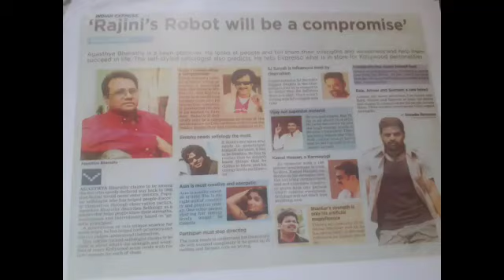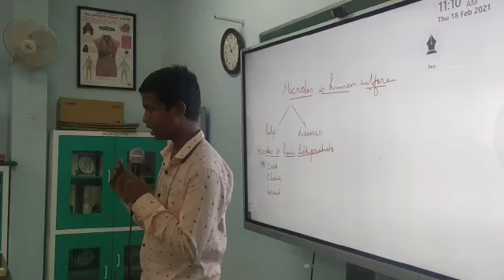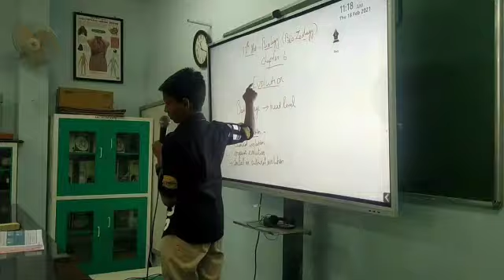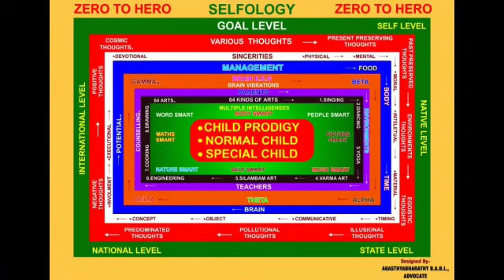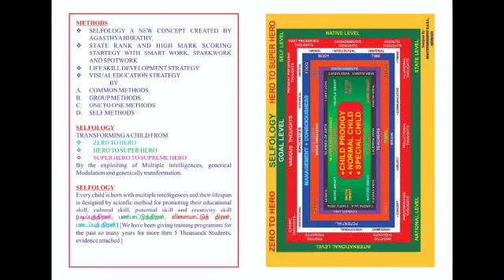JUNIOR IAS ACADEMY PHOTO GALLERY LARGE